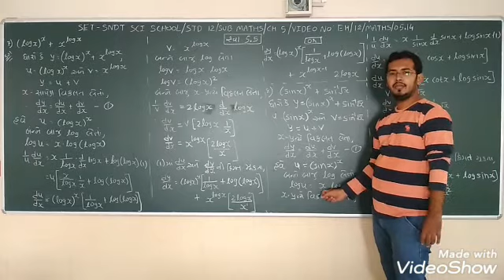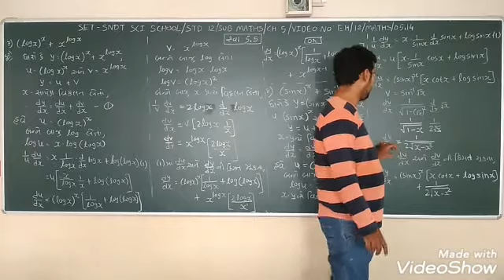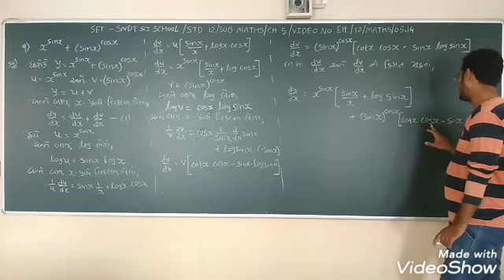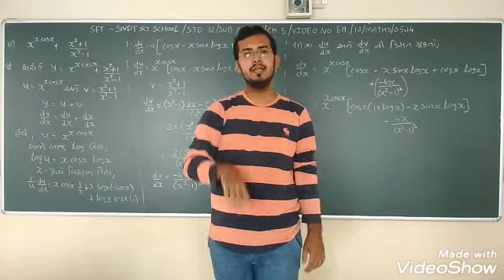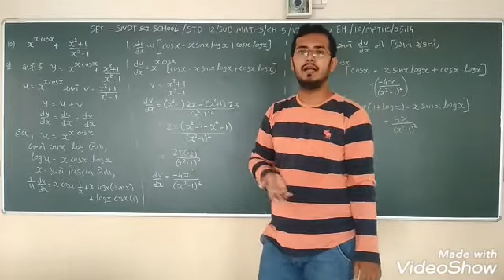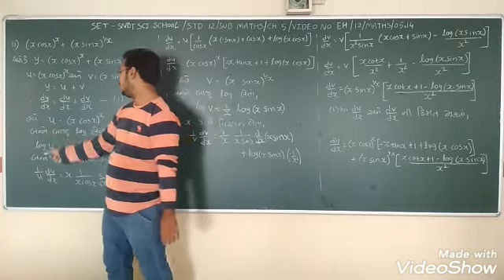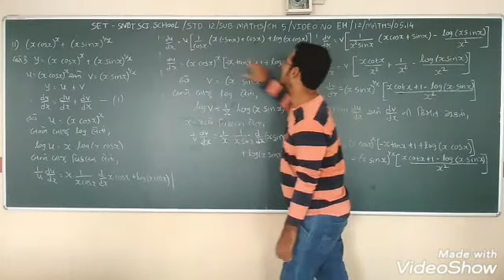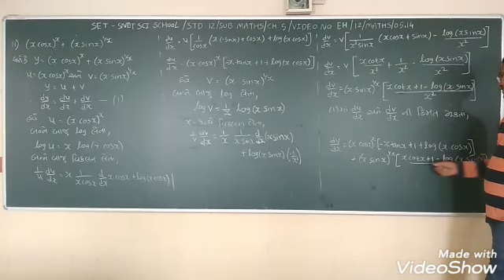SET - EH/12/MATHS/05.14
SET  –  S.N.D.T.  SCI.  SCHOOL  -  STD. -  11  -  SUBJECT – MATHS  - CHAPTER –  05.14